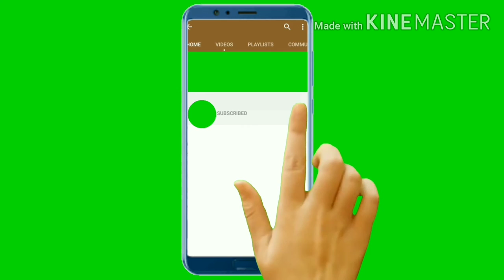GURU PAKTHI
Who is guru ,

vivekantharr story, yoga beginners,yoga workout all